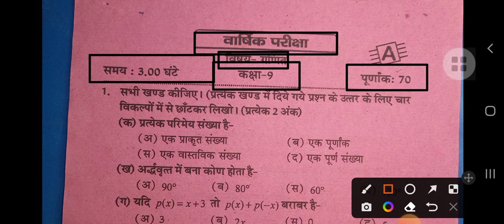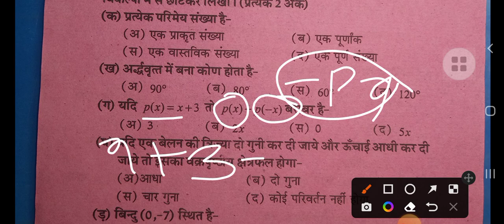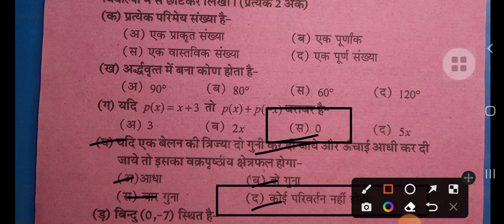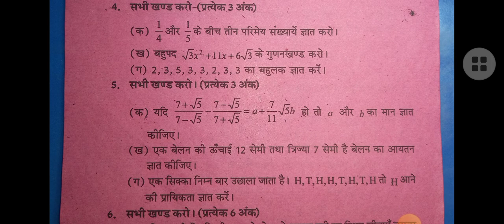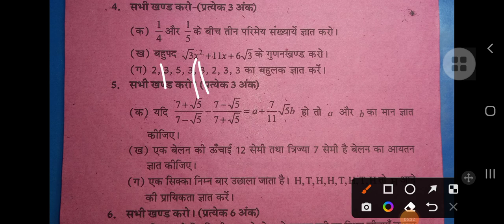कक्षा-9 गणित (Math) पेपर वार्षिक परीक्षा 2022 Ep-2 || Class-9th math paper annual exam 2022 Ep-2